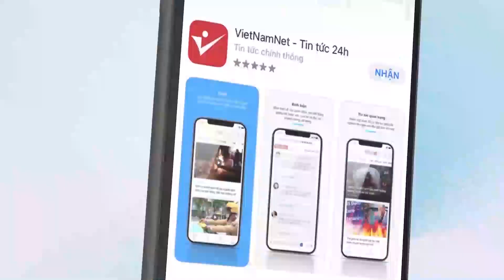Cơn bão số 2 hướng vào Bắc Bộ, nhiều nơi mưa to | Vietnamnet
Chiều nay (9/8), áp thấp nhiệt đới đã mạnh lên thành bão, cơn bão số 2 năm 2022 và có tên quốc tế là Mulan.
Theo Trung tâm dự báo khí tượng thủy văn quốc gia, lúc 13h, vị trí tâm bão ở vào khoảng 17,3 độ Vĩ Bắc; 112,9 độ Kinh Đông, trên khu vực phía Đông Bắc quần đảo Hoàng Sa; cách đảo Hải Nam (Trung Quốc) khoảng 300km về phía Đông Nam. Sức gió mạnh nhất vùng gần tâm bão mạnh cấp 8 (62-74km/giờ), giật cấp 10. Bán kính gió mạnh cấp 6, giật cấp 8 khoảng 110km tính từ tâm bão.